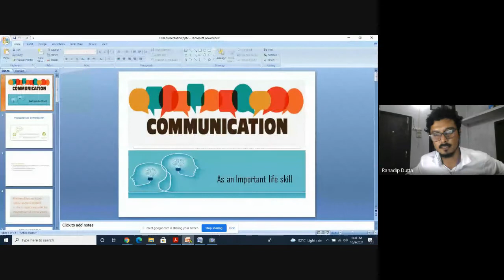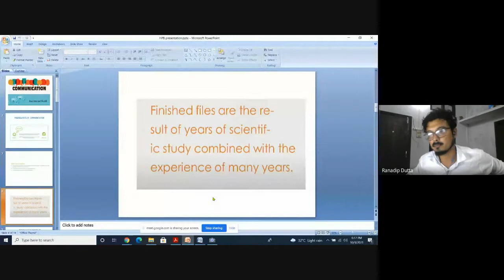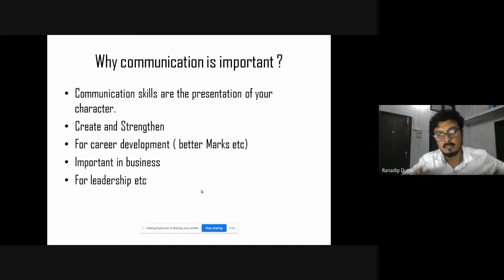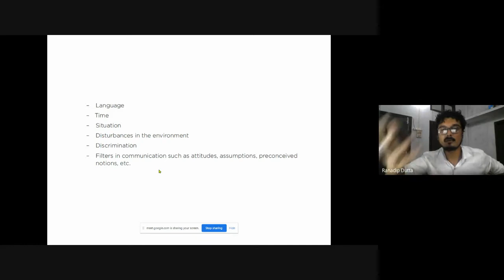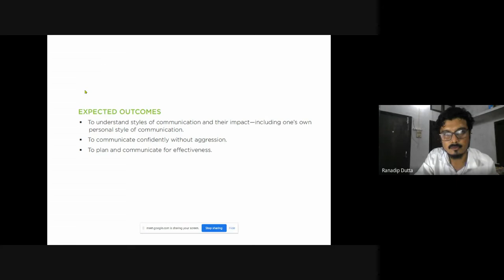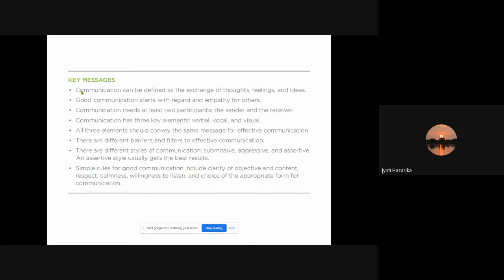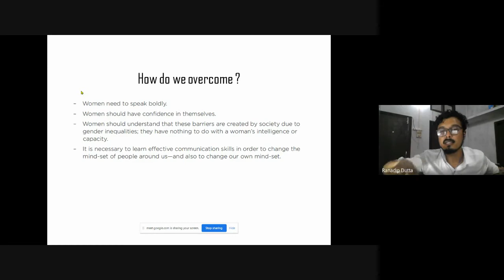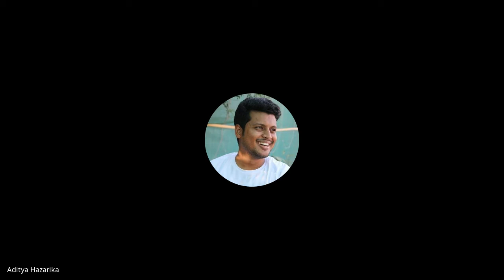Class on Communication Skills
Add-on Course by the Department of Assamese. Class on Communication Skill by Ranadeep Dutta.